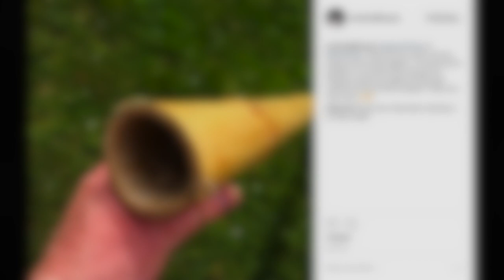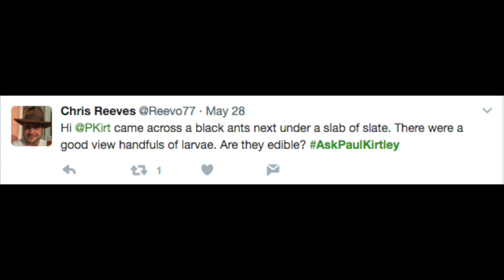Fire Saw, Wilderness Water, Tripod Withies, Personal Daily Camp Routines | AskPaulKirtley 63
Welcome to Episode 63 of AskPaulKirtley, where I answer questions about water purification in wilderness areas with mostly clean water, withies for camp tripods, personal camp routines, compass bubbles, fire saw with bamboo, edible ant larvae

TIMESTAMPS:

01:17 Water and Withies

12:50 Camp routines

25:55 Compass bubbles

29:57 Fire saw with bamboo

33:53 Edible ant larvae